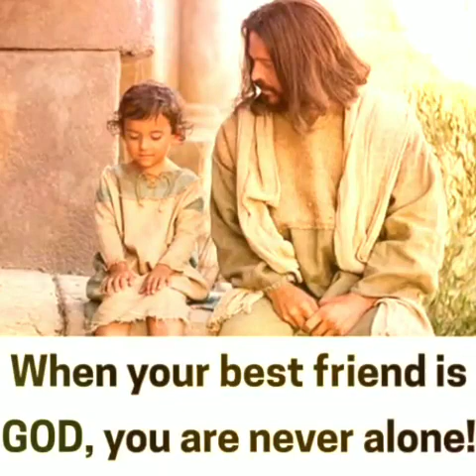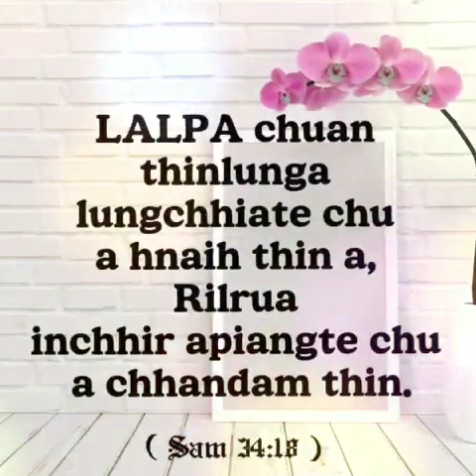Hemphu ne vang thu lo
Puii and Sentei